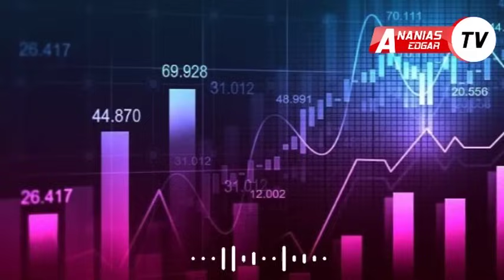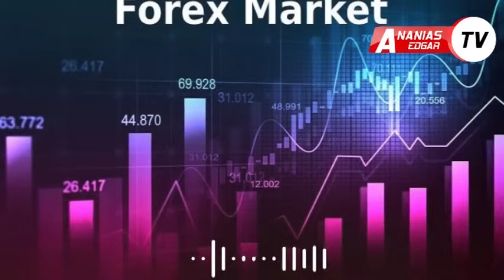FULL : Mkasa Wa MNAIGERIA Aliyewauzia WAZUNGU Uwanja Wa Ndege Feki